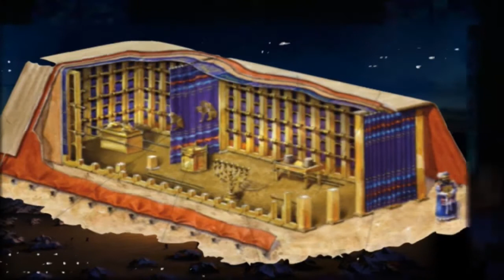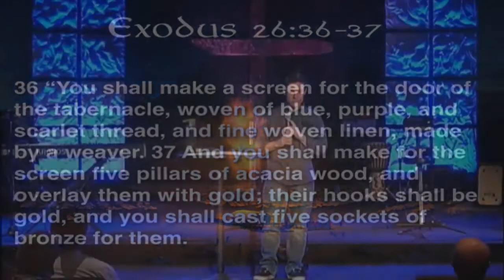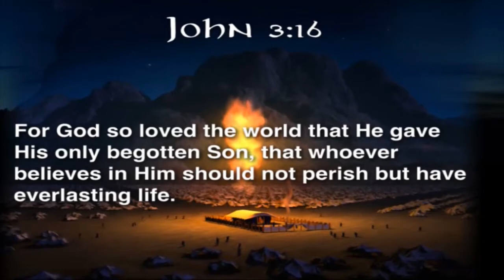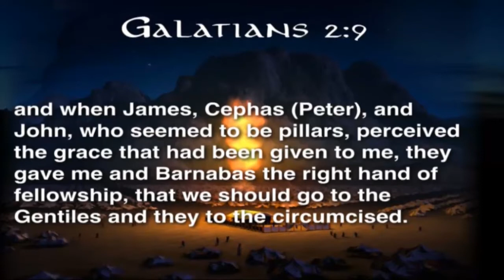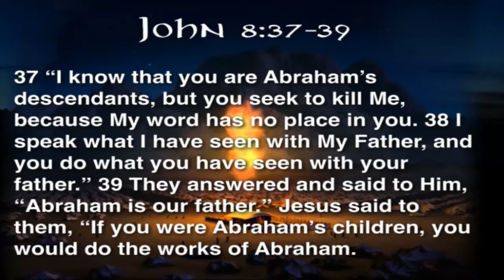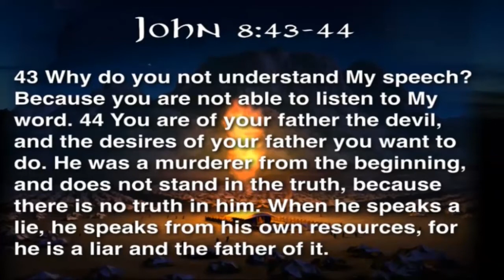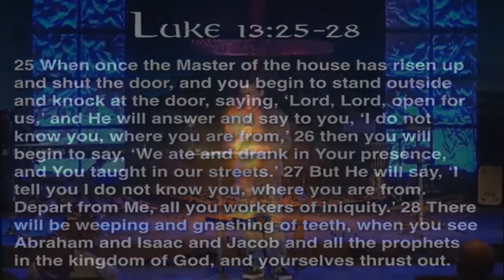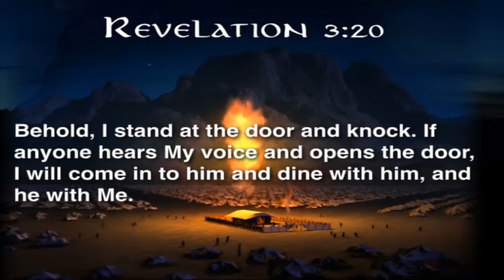Reveal Fellowship:MY DWELLING PLACE:"The Door"-Exodus 26:36-37 - 02/17/2016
Sermon Title:MY DWELLING PLACE:"The Door"
Scripture Reference: Exodus 30:36-37

REVEAL Fellowship is a church that seeks to be real and authentic; simply following after Jesus.  Come and people just like you, learning to walk as Jesus walked: in power, love, and freedom.